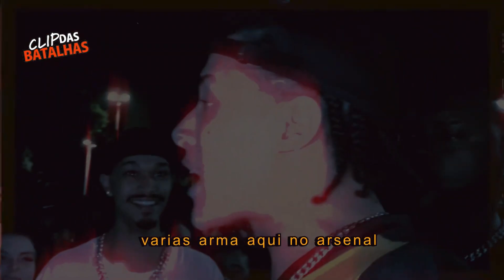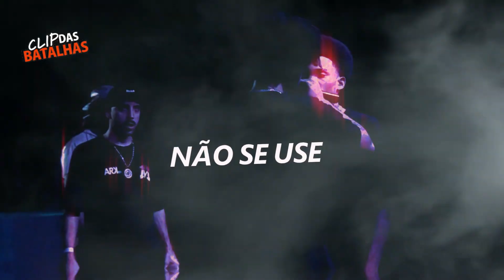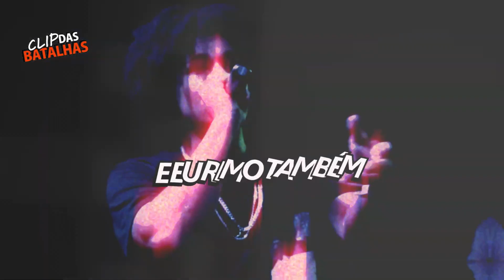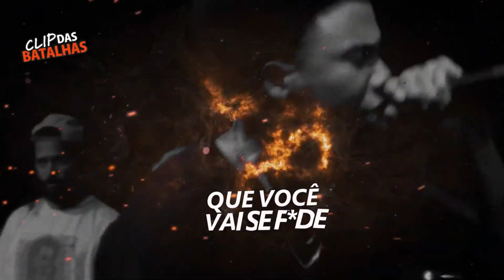11 MINUTOS de ROUND de BATALHA VIRANDO MÚSICA!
• Ficha Técnica

MQT (Meu quarto)

Título: 11 MINUTOS de ROUND de BATALHA VIRANDO MÚSICA!

Direção: - Jeff Mc -
Fotografia, montagem e finalização

MIX/MASTER: Clip das batalhas

00:00 : INTRO
00:28 : FIZ esse ROUND VIRAR uma MÚSICA 🌻 #3
02:31 : FIZ esse ROUND VIRAR uma MÚSICA 🌻 #6
03:46 : FIZ esse ROUND VIRAR uma MÚSICA 🌻 #1
05:23 : FIZ esse ROUND VIRAR uma MÚSICA 🌏 #7
06:08 : FIZ esse ROUND VIRAR uma MÚSICA ❄️ #5
08:18 : FIZ esse ROUND VIRAR uma MÚSICA ❄️ #2

round virou musica
barreto fazendo musica
barreto x devilzinha
barreto fazendo flow
round que parece musica
música na batalha
11 min
batalha virando música
round virando música
clip das batalhas
magrão
dudu
jayah luck